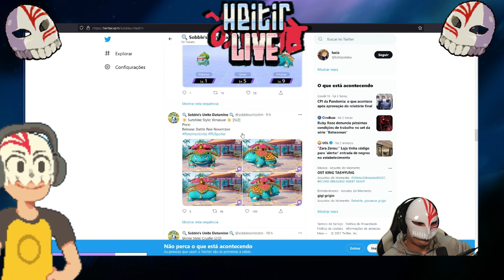O popotão do venusaur é uma parada de outro mundo kkkkkkkkkk